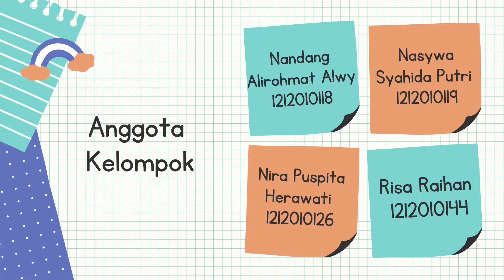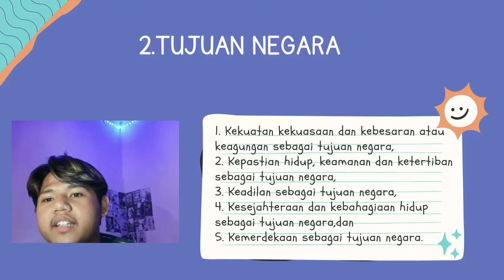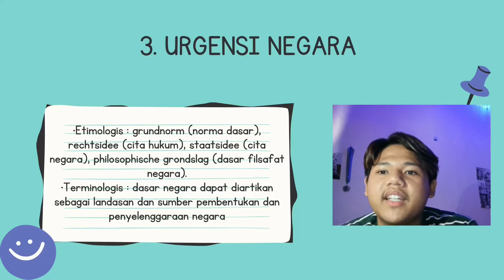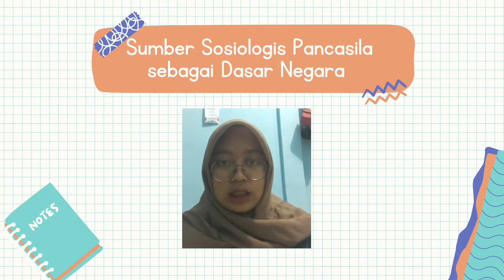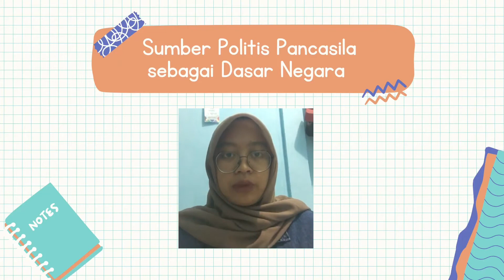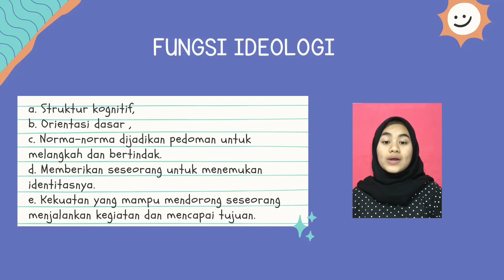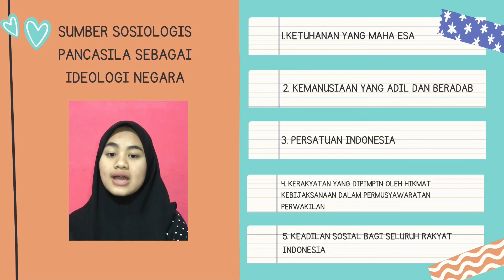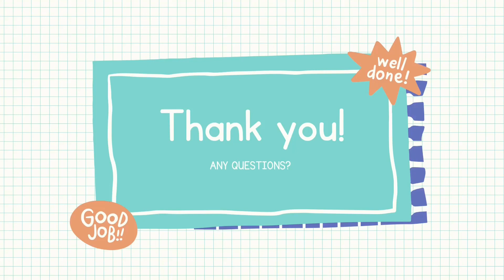Pendidikan Pancasila : Pancasila sebagai Dasar dan Ideologi Negara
“Pancasila sebagai Dasar dan Ideologi Negara”

Dosen Pengampu : Herni Yuniarti Suhendi, M.Pd

Kelompok 2
1. Nandang Alirohmat Alwy (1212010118)
2. Nasywa Syahida Putri (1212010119)
3. Nira Puspita Herawati (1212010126)
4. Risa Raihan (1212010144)